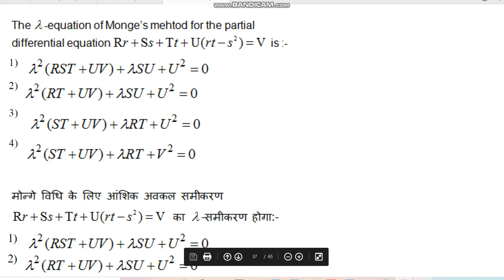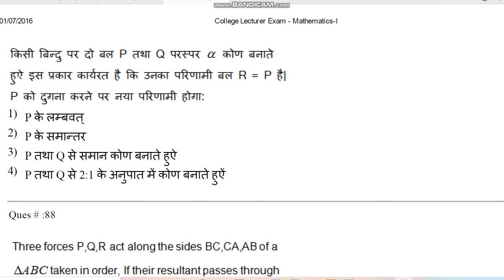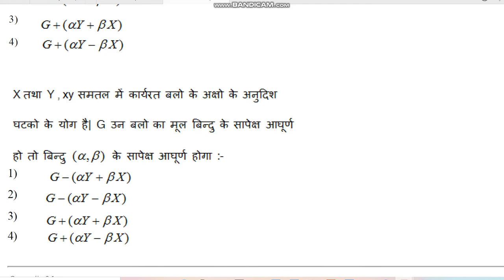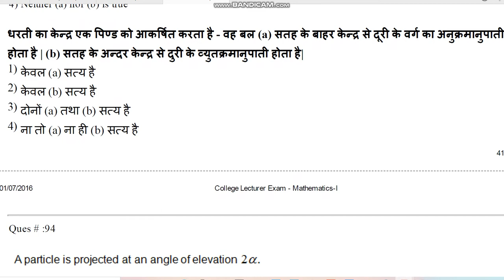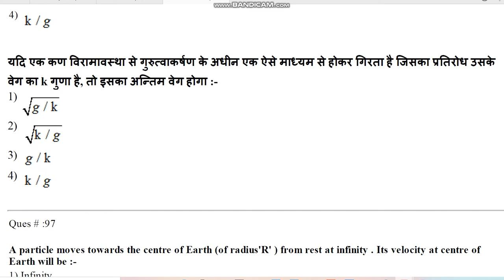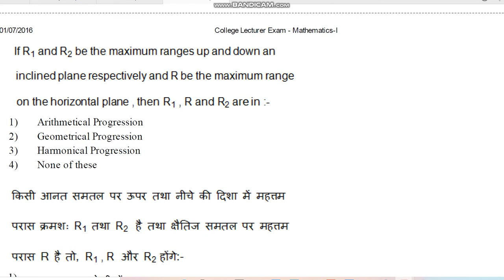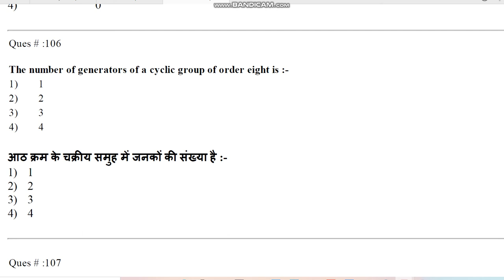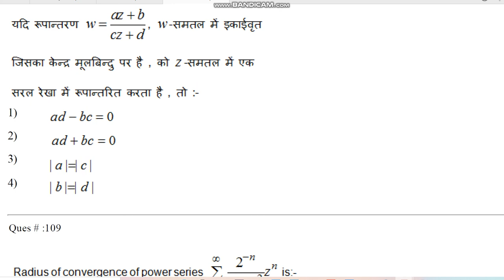RPSC 2016 mathematics paper 1st, 4th video, assistant professor 2016 paper by hitesh meena 1st video